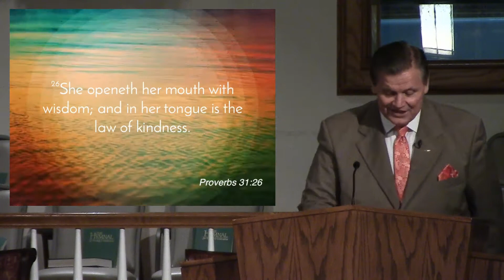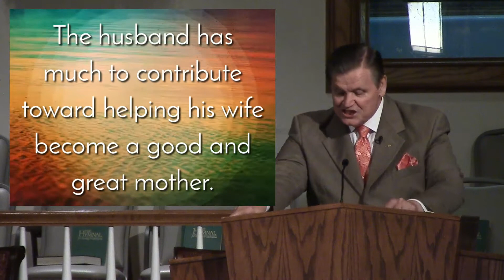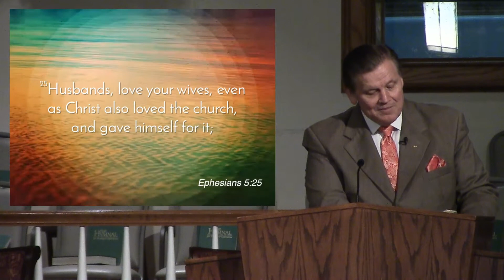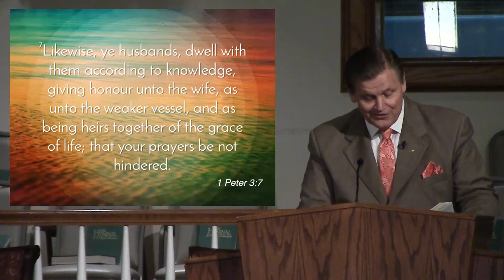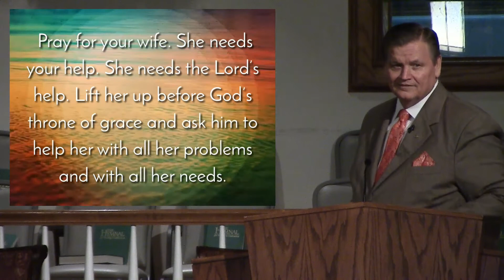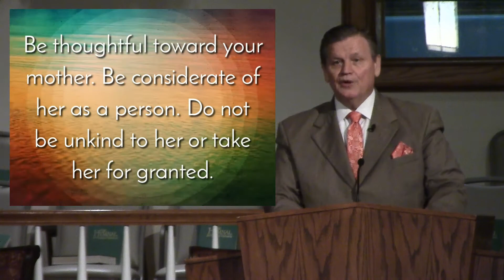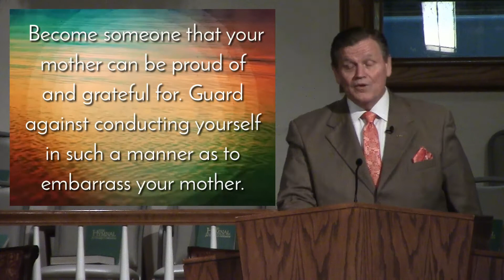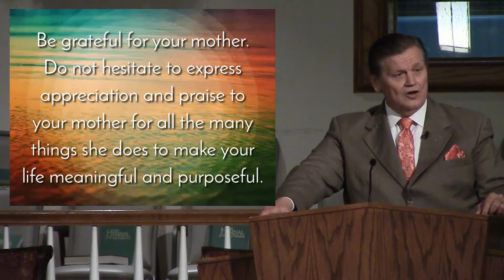Helping Mothers Be Good Mothers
Sunday Morning, May 13

                                                                                                                                   Title: Helping Mothers to Be Good Mothers

Text: “Her children arise up, and call her blessed; her husband also, and he praiseth her.” (Prov. 31:28).
Scripture Reading: Proverbs 31:26–31

Introduction

The writer or collector of Proverbs brings this tremendous book to a close with a fabulous classic description of a great woman who is also a good wife and mother. These words may have come from the mother of a king as she gave him guidelines concerning his future wife (Prov. 31:1).
A wife of noble character is declared to be worth far more than rubies (Prov. 31:10) and is worthy of the praises of both her children and husband. On Mother’s Day it would be easy for us to become sentimental as we think about our mothers, but it would be much more profitable for us to make a contribution toward helping mothers to be better mothers.

Women should not feel slighted if someone were to declare that it is no great feat to simply give birth to a baby. The great feat deserving of praise comes as a mother becomes a good mother, providing her children with guidance and encouragement and leading them toward maturity and independence.